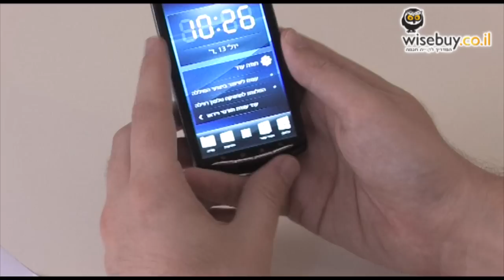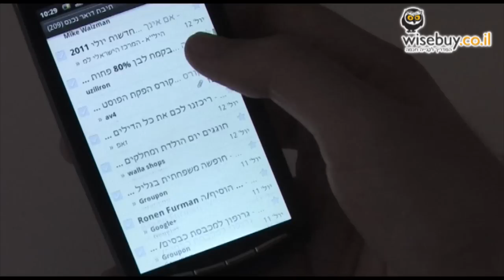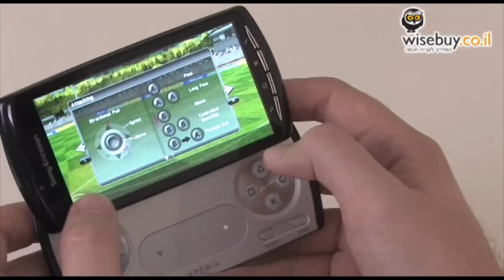Sony Ericsson Xperia Play - סוני אריקסון פליי - סקירת וידיאו - WiseBuy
במלה אחת: כיף. ה-Xperia Play הוא פשוט מכשיר כיפי, והיה לנו קשה מאוד להוריד ממנו את הידיים. אבל כידוע כיף זה לא הכל בחיים, ובחיי היום-יום ישנם עוד שיקולים שצריך לקחת בחשבון כאשר קונים טלפון. כסמארטפון, הפליי מתפקד מצוין וזהה במובנים רבים ל-Arc הזכור לטובה; אפילו הסוללה מחזיקה מעל לממוצע בסמארטפונים. אז איפה הקאצ'? נסו לאחוז במכשיר לאורך זמן, או להכניס אותו לכיס, ותבינו.

המסקנה שלנו לגביי ה-Xperia Play די צפויה. גיימרים ייהנו מאוד מהמכשיר הזה, אבל לא רק כקונסולה ניידת, אלא גם כסמארטפון משובח. מי שאינו גיימר יתקשה לשלם את מחיר נוחות השימוש היומיומי במכשיר, במיוחד כאשר סוני אריקסון מציעה בעצמה חלופות מצוינות אחרות, קונבנציונליות יותר.